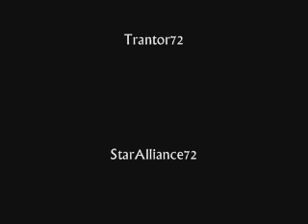Tribute to Chris Huelsbeck C64 8 Bit Retro Decade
Featuring the Games Mega Turrican on Sega´s Mega Drive/Genesis System and R-Type for the Commodore C64 .. in my opinion 2 of Chris greatest compositions !!!